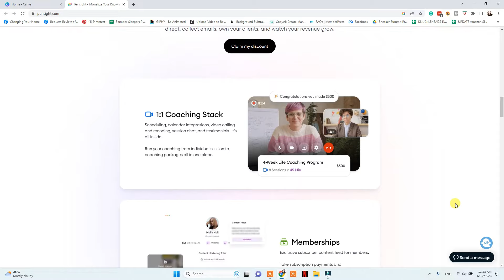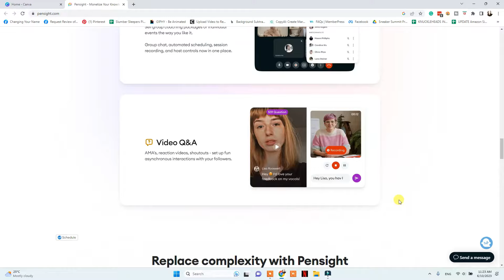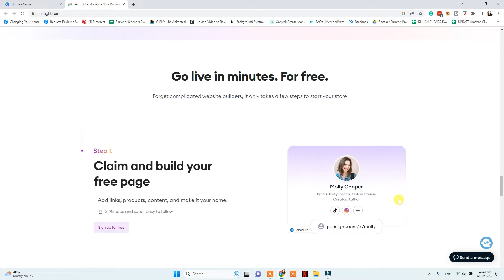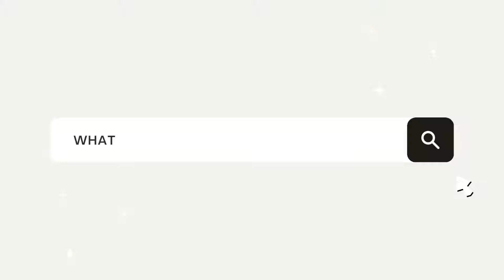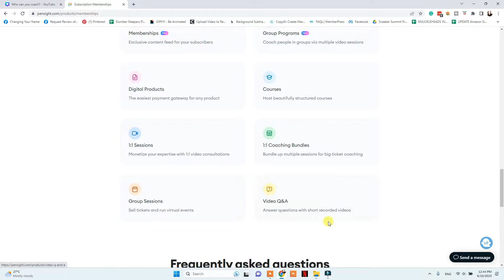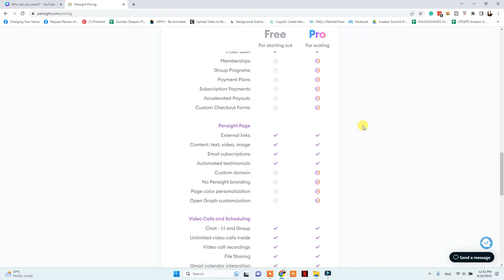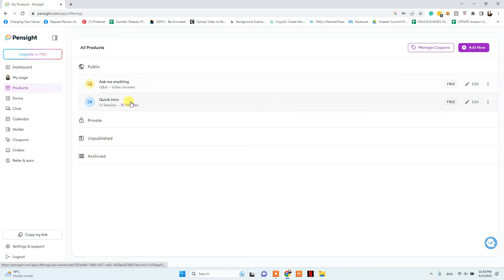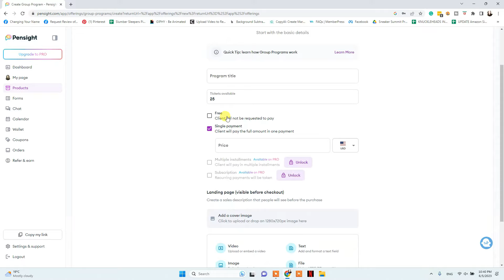How to start a COACHING BUSINESS & get your FIRST PAID CLIENT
Starting a Coaching Business and earning money online from getting paid clients must be one of the most profitable Online Businesses out there! That is why, in this video, I will show you exactly How you can Start your Coaching Business Step by Step for Beginners, How to Set Up a Professional Pensight account for you to sell Coaching Sessions, Membership Programs, Digital Products, Courses & much more to your paid clients, as well as what you need to do to market your Coaching Business with Social Media, attract your Target Audience and get more paid clients every day! Let's get started!

Try PENSIGHT and Start your COACHING BUSINESS today in a few minutes only!

Can you make money as an Online Coach and with a Coaching Business, even if you are not The Best at what you do? Absolutely! Selling online courses, memberships, booking 1:1 sessions, hosting group events, webinars & much more is now possible with Pensight, without needing a website to host your Coaching Business!
You don't need to be the best, you just need to be better than others & have skills that other people are willing to pay to get faster - or in an awesome way! And you can do that today!

As a coach, you can teach people skills in any niche, including business or lifestyle! You can teach people through direct sessions, by selling products, hosting online events, and even answering questions through videos.
It is seriously so easy to set up a coaching business today!

Remember, PENSIGHT can help you achieve your goals! Try it now

// WEBSITE (Courses, Digital Products & Full Services Packages for Businesses that are Ready to Grow!)

▽ GRAPHIC DESIGN ▽

▽ YOUTUBE MARKETING ▽

▽ VIDEO MARKETING ▽

▽ PINTEREST MARKETING ▽

▽ ETSY SALES & SEO ▽

▽ EMAIL MARKETING ▽

* Some links in this Description are Affiliate Links, which means that if you make a purchase through one of them, I will receive a Small Commission, at no extra cost for you. Thank you for your support!